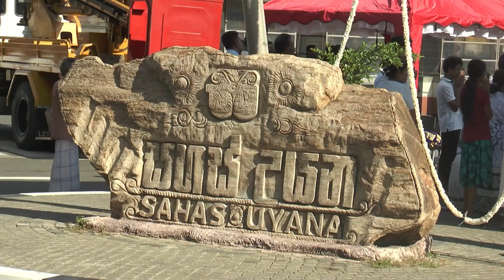ශ්‍රි ලංකාවේ විශාලතම ලෝහමය සමන් දේව ප්‍රතිමාව නල්ලතන්නිය දක්වා වැඩම කරයි | Neth News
ශ්‍රි ලංකාවේ විශාලතම ලෝහමය සමන් දේව ප්‍රතිමාව නල්ලතන්නිය දක්වා වැඩම කරයි

Edit - Sithruwan
Reporter - Hattom Ranjith